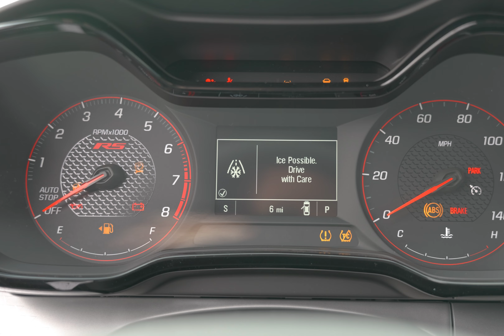Kunes Car Convo - Walworth County Food & Diaper Bank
- Travel Trailers, Fifth Wheels, and Motorhomes